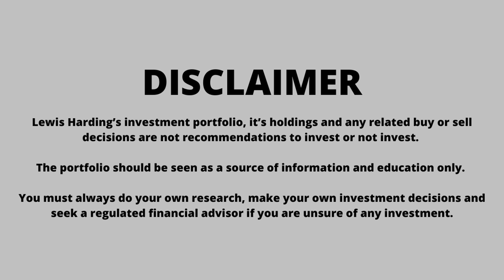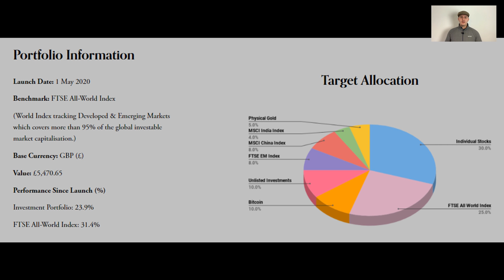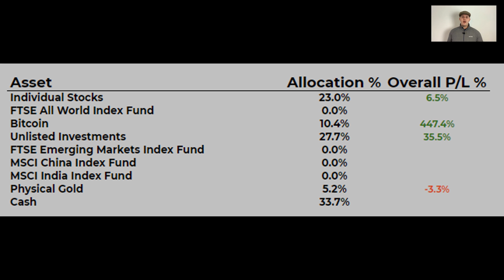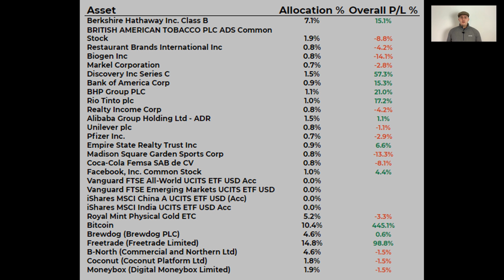INVESTMENT PORTFOLIO UPDATE | January 2021 (£5,500 Beginners Portfolio)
In this video I talk through my Investment Portfolio and give an update for my performance as at January 2021. I also go through my new stocks for the month which include PFE ESRT MSGS KOF &
Timestamps:
00:00 Intro
00:18 Disclaimer
00:39 Details, Target Allocation, Time-weighted rate of return & Unlisted Investments
05:35 Portfolio Performance
07:31 Pfizer
09:10 Empire State Realty Trust
13:57 Madison Square Garden Sports
15:25 Coca-Cola FEMSA
16:49 Facebook
18:05 AT&T
19:52 Final Comments
20:47 Outro

First £500 managed for FREE with eurikah (Use code: LEWIS)

FREE share of Nike, Dropbox or Go-Pro with Stake

CONTENT:
WHO AM I:
Hey there! I’m Lewis from Yorkshire, United Kingdom and I have a deep interest in business and value investing.

My experience in professional finance combined with a passion for researching and reading all things investing has accelerated my financial literacy.

By investing in multiple asset classes such as property, stocks, and bitcoin, I have started my journey to financial independence. My mission is to inspire others by documenting my progress via social media.